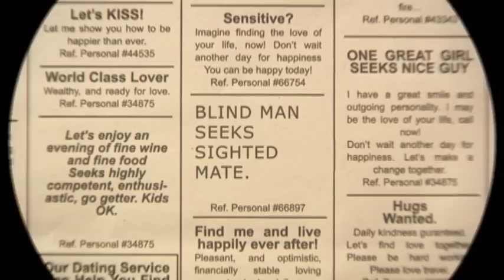Blind Date (Official Trailer)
Stanley Tucci returns to directing with this English-language remake of Theo Van Gogh's award winning 1996 Dutch film. BLIND DATE is the story of an estranged couple (Tucci, starring and directing, and Patricia Clarkson)  who are desperately trying to reconcile after the tragic death of their daughter.  Unable to face either their grief or each other, they go a series of blind dates, each placing personal ads in the paper and pretending to be strangers when they meet.  They do this over and over again, playing a series of different roles, in an attempt to overcome the pain and rebuild their shattered relationship.

When controversial filmmaker Theo van Gogh was shot and killed in cold blood in 2004 by a religious fundamentalist angered over the portrayal of Islam in one of his short films, the idea to remake three of his favorite films in English, with Hollywood stars, was born.  This is the second film in said trilogy, after Steve Buscemis INTERVIEW.